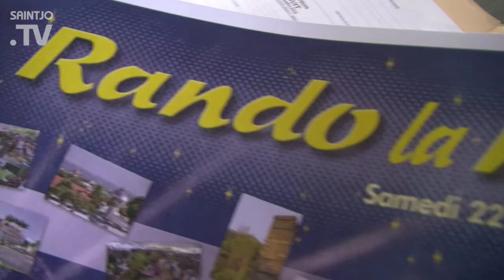Rando de nuit ! (HD)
Opération originale et ouverte à tous, une bonne façon de bouger !